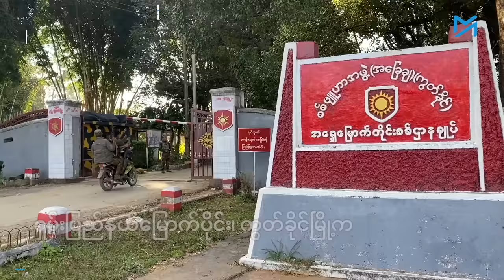တအာင်းတပ် TNLA သိမ်းပိုက်ထားသည့် ကွတ်ခိုင်မြို့ မြင်ကွင်း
တအာင်းတပ် TNLA သိမ်းပိုက်ထားသည့် ကွတ်ခိုင်မြို့နှင့် ကွတ်ခိုင်ဗျူဟာ
ရှမ်းပြည်နယ်မြောက်ပိုင်း၊ ကွတ်ခိုင်မြို့တွင် အဓိကကျသော အာဏာသိမ်းစစ်တပ်၏ ဗျူဟာစခန်းကို တအာင်းအမျိုးသားလွတ်မြောက်ရေးတပ်မတော် TNLA က ဇန်နဝါရီ ၈တွင် အပြီးသတ် သိမ်းပိုက်ပြီးနောက် မြို့ကိုလည်း အလုံးစုံ ထိန်းချုပ်ထားနိုင်ပြီ ဖြစ်သည်။

တအာင်းတပ် TNLA သည် ၁၀၂၇ စစ်ဆင်ရေးအတွင်း နမ့်ခမ်း၊ နမ့်ဆန်၊ မန်တုံ၊ နမ္မတူ၊ မိုင်းငေါ့၊ မိုင်းလုံနှင့် ကွတ်ခိုင် စုစုပေါင်း ၇မြို့ကို သိမ်းပိုက်ထားနိုင်သည်။

TNLA က နောက်ဆုံးသိမ်းပိုက်ခဲ့သော ကွတ်ခိုင်မြို့နှင့် ကွတ်ခိုင်ဗျူဟာစခန်းအခြေအနေကို ယခုရုပ်သံတွင် ကြည့်ရှုနိုင်ပါသည်။

ရိုက်ကူး၊ တည်းဖြတ် - မြတ်ပန်း၊ ဟန်သစ်